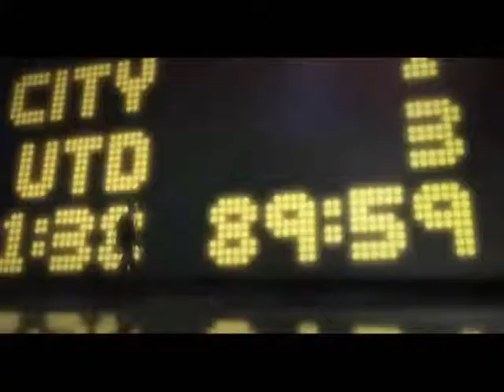Peluza Sibiu 2011 @TV SIBIU.avi